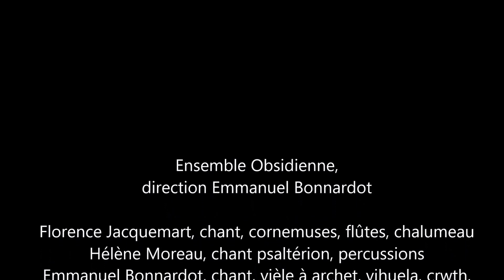Dame votre doulz viaire - Guillaume de Machaut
Obsidienne, ensemble vocal et instrumental,
direction Emmanuel Bonnardot
Guillaume de Machaut, "Dame votre doulz viaire"

Florence Jacquemart, chant, cornemuses, flûtes, chalumeau
Hélène Moreau, chant psaltérion, percussions
Emmanuel Bonnardot, chant, vièle à archet, vihuela, crwth,
cistre, rebec, cornet muet ...
Ludovic Montet, chant, tympanons, percussions ...
et la participation de Nicole Jolliet, chant, organetto, harpe

CD Les Anges musiciens